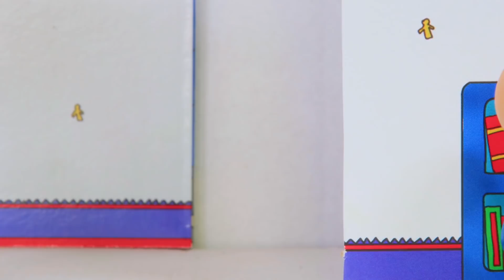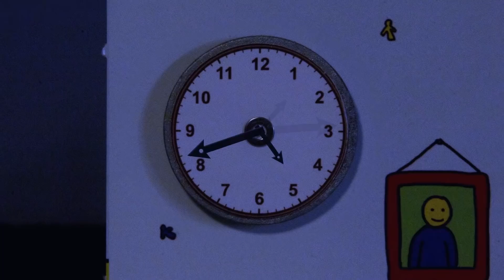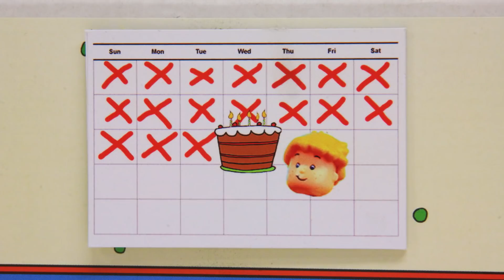Caillou y la Conducción | Caillou en Español - WildBrain